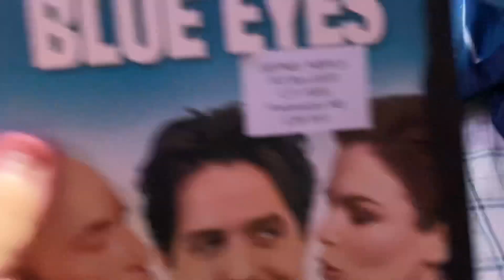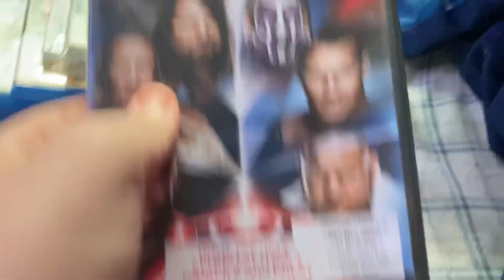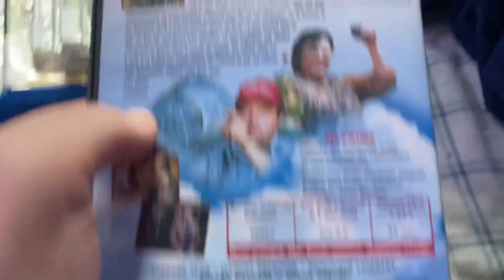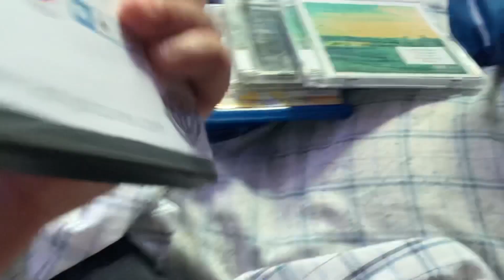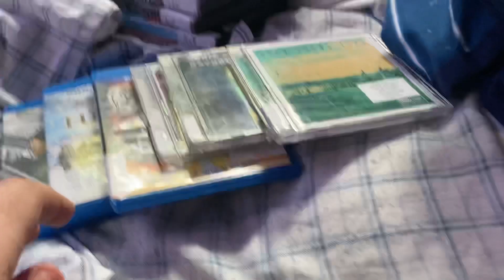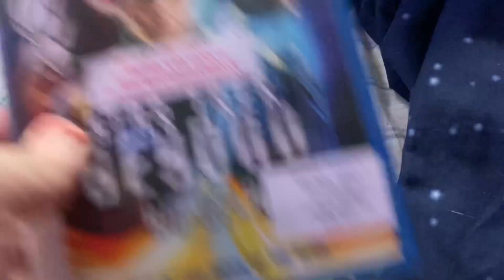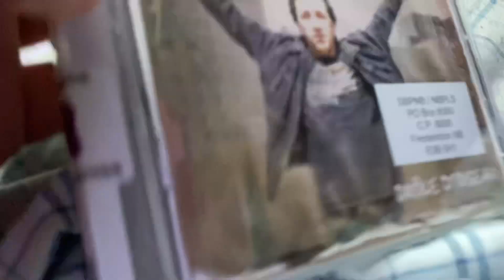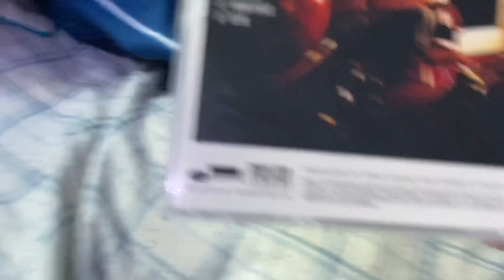DVD/Homemade DVD/Blu-Ray/CD update for June 9th, 2021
for this update, i borrowed 5 DVD's, 3 Blu-Rays and 3 CDs at My Library, and 4 Homemade DVD's on Wondershare DVD Maker.
DVD's:
1: 6Teen: Yearbook Edition (2008 DVD).
2: Mickey Blue Eyes (1999 DVD).
3: The Village (2004 DVD).
4: WWE Elimination Chamber (2019 DVD).
5: A Crime in Paradise (2001 DVD).

Homemade DVD's:
1: Meltdown (2021 DVD) (Originally Planned for a 2020 Release).
2: Aganist The Odds (2021 DVD).

Blu-Rays:
1: Mission Impossible: Ghost Protocol (2012 Blu-Ray).
2: Age of Heroes (2012 Blu-Ray).
3: Star Trek beyond (2016 Blu-Ray).